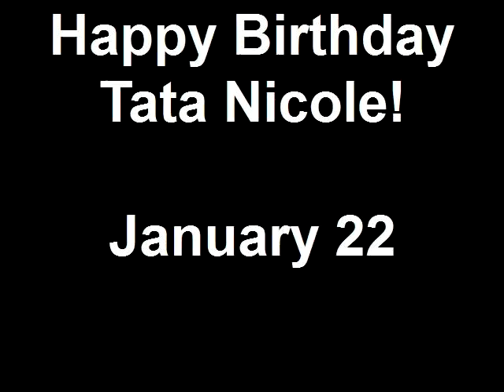Happy Birthday Tata Nicole! January 22